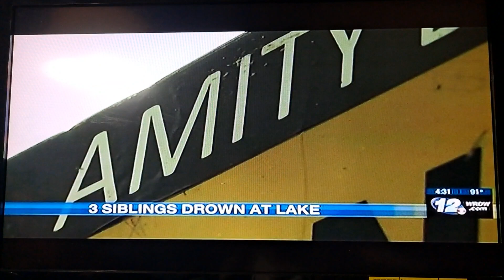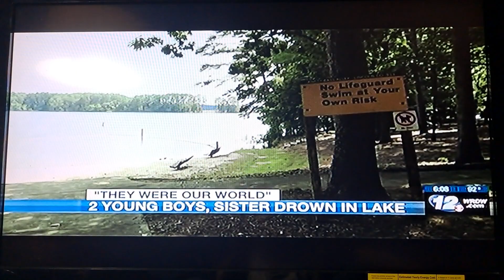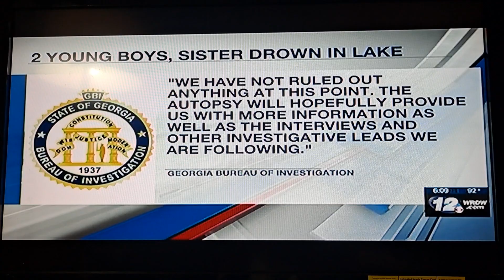Wrdw News 12